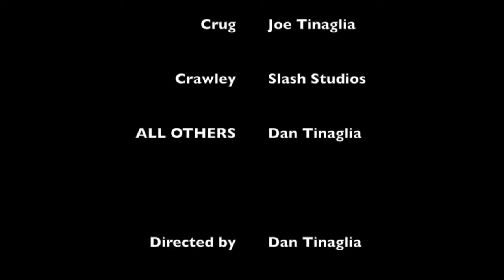LEGO Chima episode 57 - Frozen Falls SEASON FINALE.wmv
Lego Ninjago is a line of sets produced by Lego. It uses elements from the previous Ninja series, however, there are many changes, with a brand new plot, characters and TV show. Also noticeable is the inclusion of advanced vehicles and technology which imply a more modern setting than the feudal Japan setting of the previous incarnation.

Dragons have always been a significant part of Ninjago. An Elemental Dragon was introduced for every Ninja. However, they soon migrated to the Spirit Coves and combined into one four-headed Ultra Dragon. This dragon was soon used by the Green Ninja. Ninjago later introduced into the sets the Golden Dragon, an ancient fighting animal given to Lloyd, passed down by the First Spinjitzu Master; the MechDragon, a cybernetic creature built by the Digital Overlord to capture the Golden Ninja, Lloyd; the Titanium Dragon, an elemental dragon belonging to the Titanium Ninja, Zane; the Morro Dragon, a dragon belonging to Morro, and Jay's Elemental Dragon, a model of the dragon belonging to Jay, ninja of lightning. Every Dragon's head (except for the MechDragon, the Titanium Dragon, the Master Wu Dragon and the Morro Dragon) launches a sphere shaped projectile.

Ninjago started in late 2010/early 2011 with two pilot episodes (later split into four) and a wave of Lego sets, focusing on the ninja's battles with the Skulkin army. The pilot episodes' plot was about the four ninja, Kai, Master of Fire, Jay, Master of Lightning, Cole, Master of Earth, and Zane, Master of Ice. They are brought together by Sensei Wu to form a team to stop the evil Lord Garmadon and his skeleton army.

After its success, a TV series was ordered in 2012 starting with the first season titled "Rise of the Snakes", with another wave of sets and a more modern twist; featuring cities, mechs, and vehicles. Season 2: Rise of the Spinjitzu Master was released and more sets were made featuring the final battle between Lloyd and the Overlord. Although, this was intended to be the end of Ninjago, it continued in 2014 with a third season titled "Rebooted", as well as new sets, featuring a futuristic plot with advanced technology and the ninja's battle with the Digital Overlord and his robotic Nindroid Army. Season 4: Tournament of Elements aired in early 2015, and featured Master Chen, who invited the ninja and all the other "Elemental Masters" to compete in his "Tournament of Elements". Season 5, "Possession" focused on the rise of Morro, the master of wind, a ghost, and Sensei Wu's first student, who possesses Lloyd and battles the ninja with his army of ghosts. Season 6, "Skybound", had the evil djinn Nadakhan and his band of sky pirates fight the ninja, with Nadakhan trying to become all powerful and gain infinite wishes.

In 2015, Ninjago was announced to have a movie the following year, which was delayed until September 23rd, 2017, which is the current release date.[1]